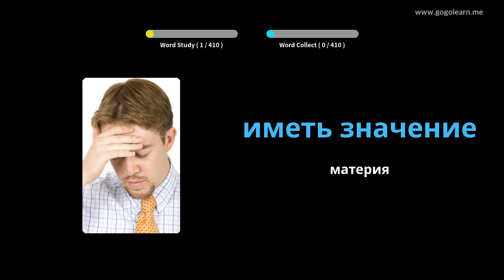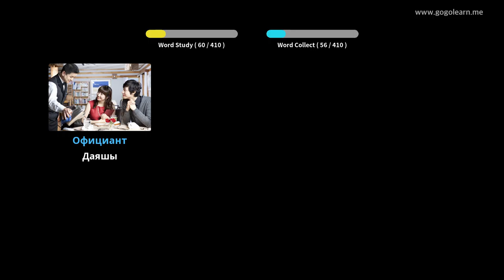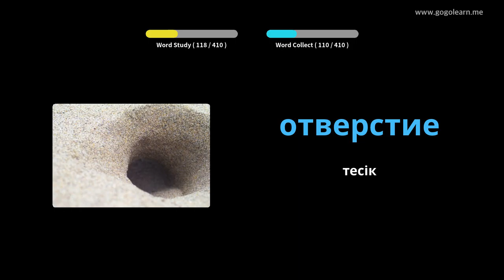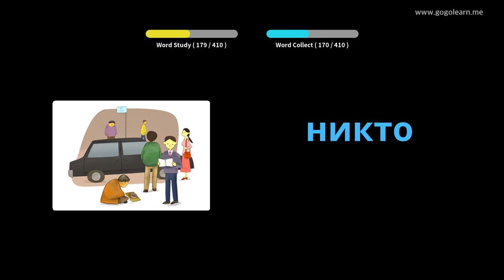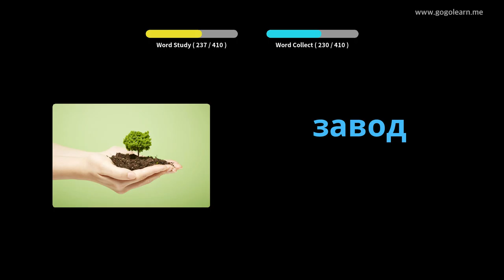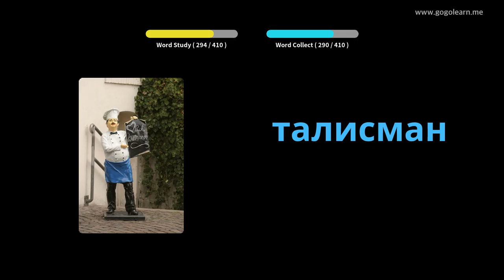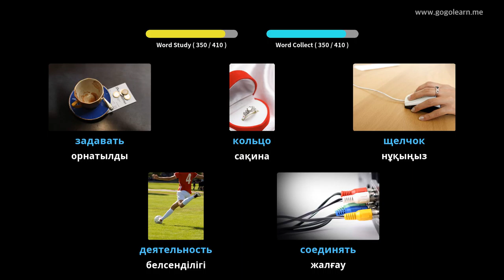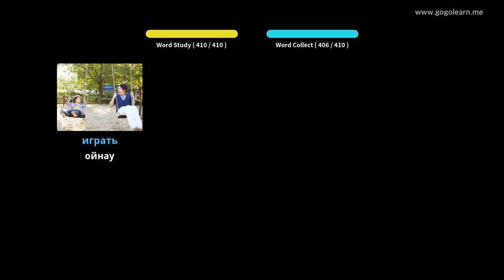Орысша лексика 1 орта мектебі | Golearn